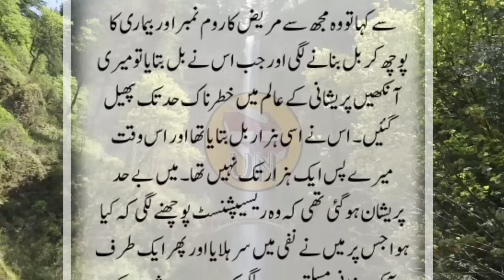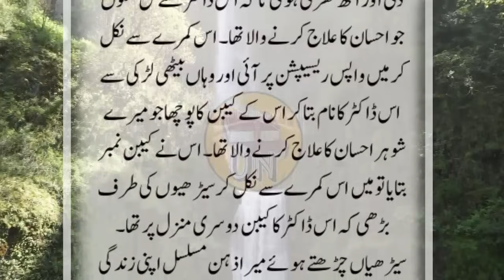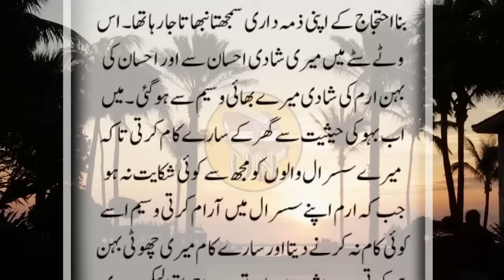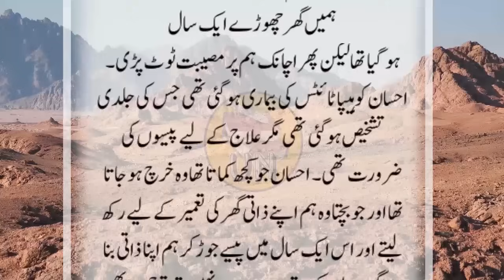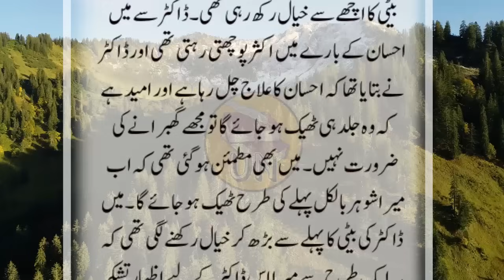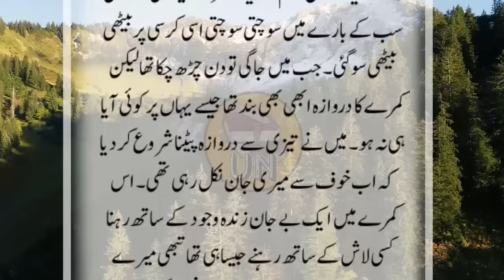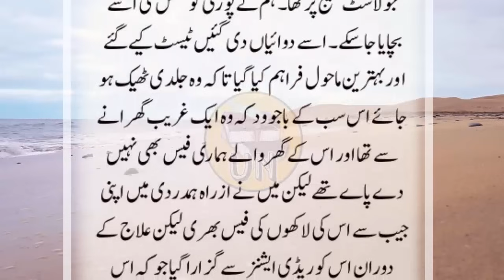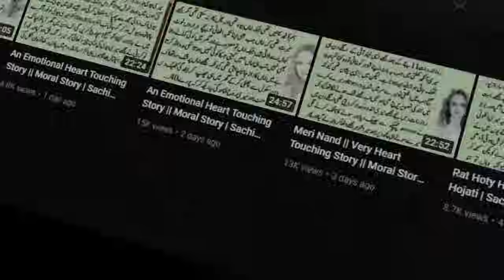Shohar Ky Ilaj Muft Karwany Ky Liye Doctor Ki Ajeeb Shart Poori Ki | Sachi Sabak Amoz Urdu Kahani